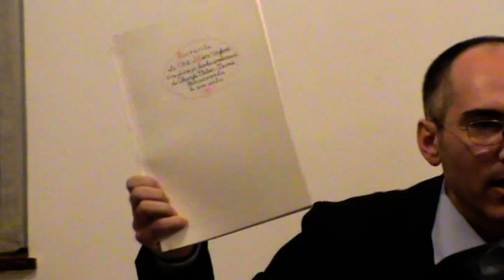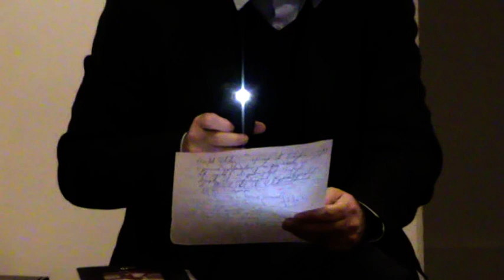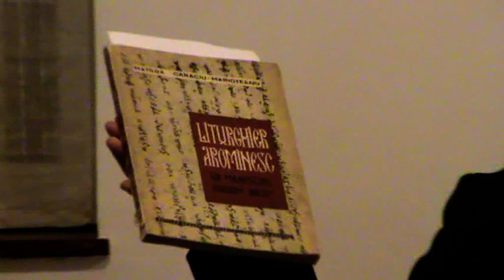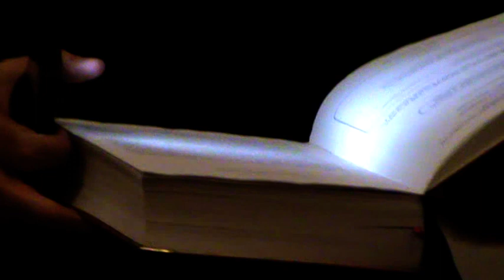Cursu di isturie a literaturaljiei armana 3 prota parti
Cursu andreptu di Proiect Avdhela   Parastaseari Yioryi al Vrana    Relighie,vechilu testamentu ,noulu testamentu ,anyrapseri biblice.